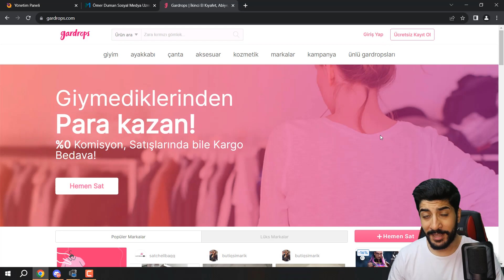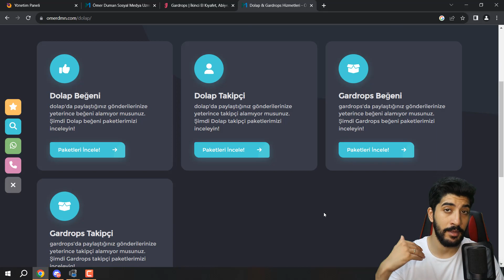Gardrops Uygulamasına Takipçi ve Beğeni Etkileşim Hilesi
GARDROPS TAKİPÇİ BEĞENİ HİLESİ
ÇOK HIZLI ŞEKİLDE GARDROPS FENOMEN OL
ÇOK KOLAY BİR ŞEKİLDE YAPMAYI GÖSTERDİM
UMARIM HOŞUNUZA GİTMİŞTİR

▬▬▬▬▬▬ ★ DOLAP HİLESİ ★ ▬▬▬▬▬▬

▬▬▬▬▬▬ ★ TAGLAR ★ ▬▬▬▬▬▬

Ömer DmN,
Omer DmN,
Ömer Duman,
hile,
hileleri,
hilesi,
ömerdmn.com,
omerdmn gardrops,
gardrops hile,
gardrops hile takipçi,
gardrops hileleri,
gardrops hile apk,
gardrops hilesiz takipçi arttırma,
gardrops hilesi,
gardrops hile takipçi kasma,
gardrops hile beğeni,
gardrops takipçi hilesi,
gardrops beğeni hilesi,
gardrops mavi tik hilesi,
gardrops tik alma,
gardrops beğeni hilesi 2023,
gardrops takipçi hilesi bedava,
gardrops görüntülenme hilesi,
gardrops izlenme hilesi,
gardrops like hilesi,
gardrops takipçi hilesi nasıl yapılır,
gardrops para kazanma,
gardrops retweet hilesi,
gardrops rt hilesi şifresiz,
gardrops takipçi hilesi şifresiz,
gardrops takipçi hilesi 2023,
gardrops hile,
gardrops hilesi,
gardrops hile beğeni,
gardrops hile apk,
gardrops hilesi şifresiz,
gardrops hileon,
gardrops hilesi nasıl yapılır,
gardrops fav hilesi,
gardrops hile takipçi,
gardrops hile twitter,
gardrops retweet hile,
gardrops gold hile,
gardrops pubg hile,